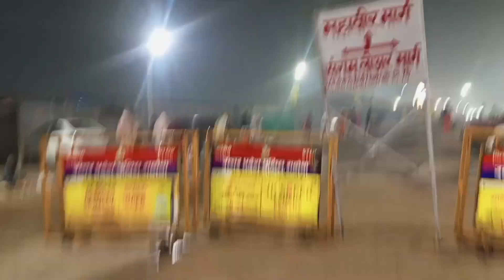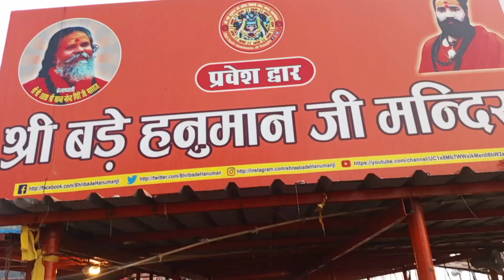Last day in prayagraj mage mala || Full vlog Most famous bade Hanumanji mandir in Prayagraj 🙏vlog